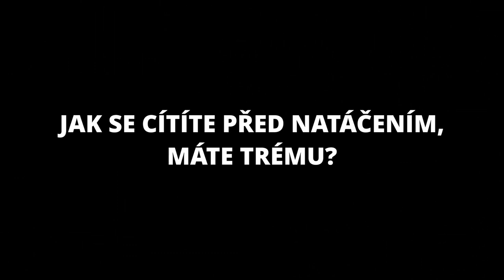Otázky - Štěpán Benoni - Show Jana Krause 27. 11. 2019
Hosté: Herec Štěpán Benoni, herečka a porotkyně ČSMT Diana Mórová a top manažer Martin Ditmar.

👉 PODPOŘTE EMILA! 😉